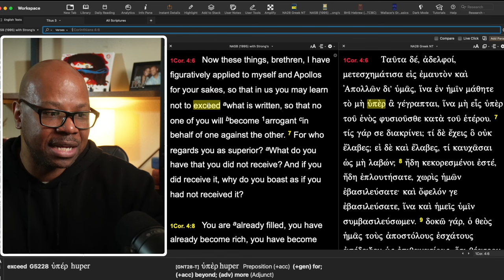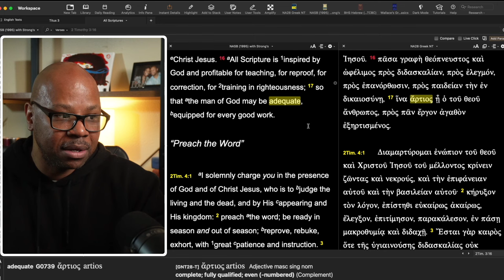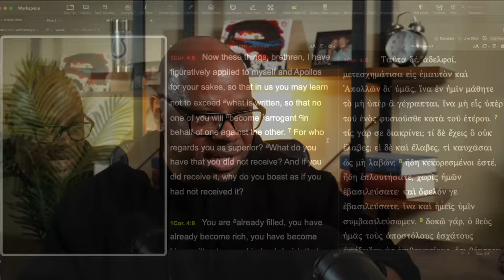What does this verse mean to you?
Don't Ignore This Command